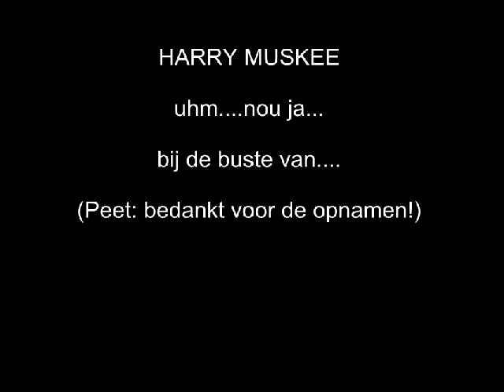BBJT.avi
Joep en Theo spelen Bagdad Blues in Grolloo bij het borstbeeld van Harry Muskee. Dit nummer is in z'n geheel te horen op